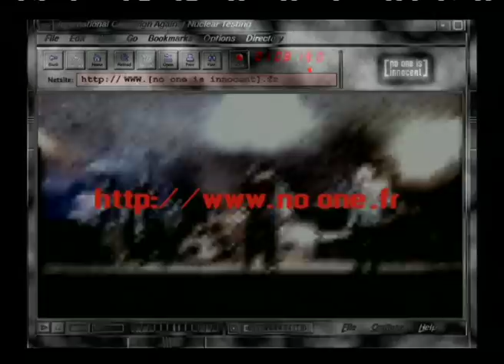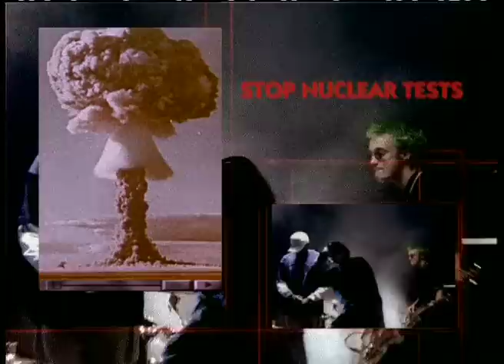NO ONE IS INNOCENT ANTIPOLITIQUE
directed by François Bergeron